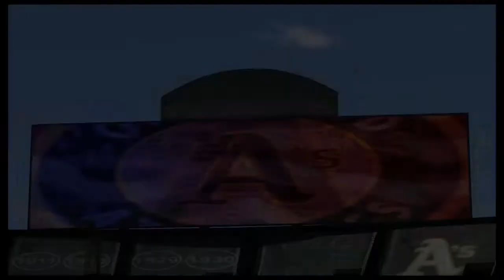#98 コツを掴み4安打の固めうち！[MLB The Show 17]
Liam Alexander Twitter